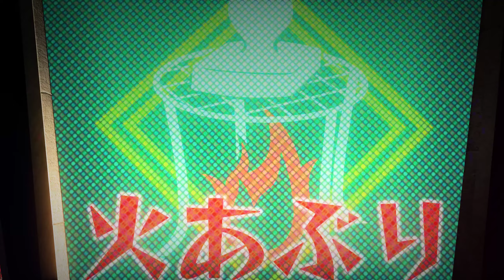【PDMM+ Mod】This is the Happiness and Peace of Mind Committee 【Kaito】(Module Showcase)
Thank you @smaskalubricant5615 for ordering this model, it was a pleasure to work with, I hope you enjoy this look!
Thanks for recording PV!

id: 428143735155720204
name: mekaio

CREDITS:
Model & Textures by: @YoshiwaraMekaio
Model Rigging: MizMiz/NadaPD/ch6rlez

Program:
- MikuMikuModel - Skyth
- Metasequoia 4 (Moddeling)
- Blender (Rig/NM)
- Paint.net

Design Based off the art Church of Blue Roses by: @Maborosi_M